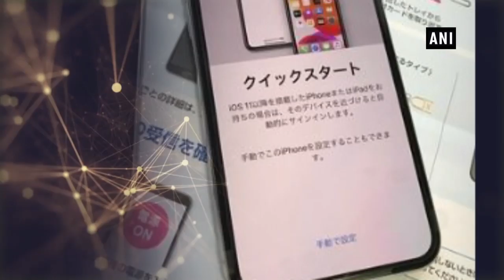iPhone 11 Pro users complain of major bug in iOS 13.2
Users of iPhone 11 Pro and iPad Pro are reportedly complaining that the latest iOS 13.2 is aggressively killing background apps. According to Engadget, iOS 13.2 tends to reload apps every time you access them from the background even if you have spent just a minute outside of the app. This aggressive RAM management system is essentially making it difficult for users to multitask. It is unclear if Apple will be releasing a patch for the issue.